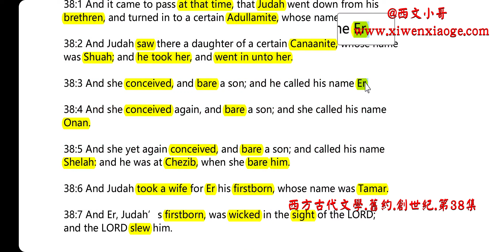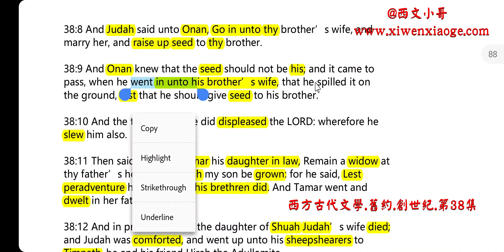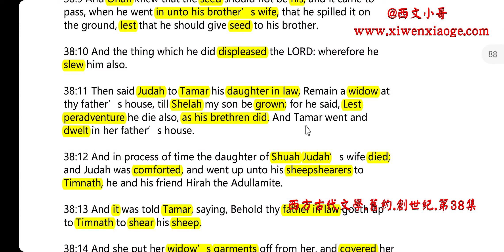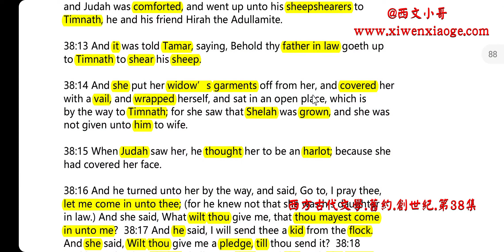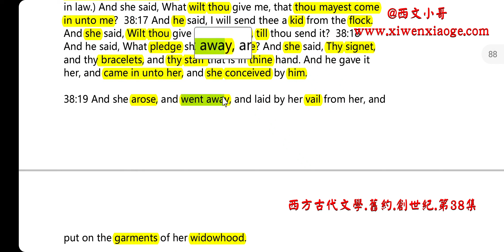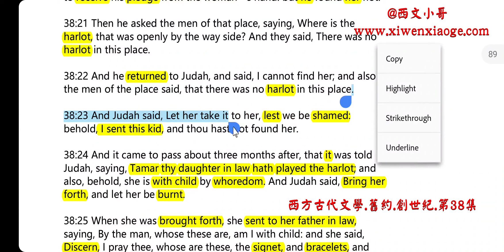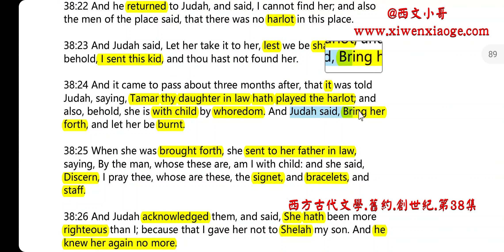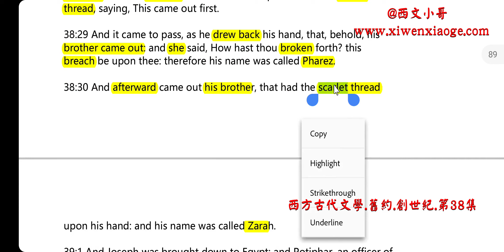10038 聖經Holy Bible舊約創世紀英文單詞閱讀第38集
38:1 And it came to pass at that time, that Judah went down from his
brethren, and turned in to a certain Adullamite, whose name was Hirah.

38:2 And Judah saw there a daughter of a certain Canaanite, whose name
was Shuah; and he took her, and went in unto her.

38:3 And she conceived, and bare a son; and he called his name Er.

38:4 And she conceived again, and bare a son; and she called his name
Onan.

38:5 And she yet again conceived, and bare a son; and called his name
Shelah: and he was at Chezib, when she bare him.

38:6 And Judah took a wife for Er his firstborn, whose name was Tamar.

38:7 And Er, Judah’s firstborn, was wicked in the sight of the LORD;
and the LORD slew him.

38:8 And Judah said unto Onan, Go in unto thy brother’s wife, and
marry her, and raise up seed to thy brother.

38:9 And Onan knew that the seed should not be his; and it came to
pass, when he went in unto his brother’s wife, that he spilled it on
the ground, lest that he should give seed to his brother.

38:10 And the thing which he did displeased the LORD: wherefore he
slew him also.

38:11 Then said Judah to Tamar his daughter in law, Remain a widow at
thy father’s house, till Shelah my son be grown: for he said, Lest
peradventure he die also, as his brethren did. And Tamar went and
dwelt in her father’s house.

38:12 And in process of time the daughter of Shuah Judah’s wife died;
and Judah was comforted, and went up unto his sheepshearers to
Timnath, he and his friend Hirah the Adullamite.

38:13 And it was told Tamar, saying, Behold thy father in law goeth up
to Timnath to shear his sheep.

38:14 And she put her widow’s garments off from her, and covered her
with a vail, and wrapped herself, and sat in an open place, which is
by the way to Timnath; for she saw that Shelah was grown, and she was
not given unto him to wife.

38:15 When Judah saw her, he thought her to be an harlot; because she
had covered her face.

38:16 And he turned unto her by the way, and said, Go to, I pray thee,
let me come in unto thee; (for he knew not that she was his daughter
in law.) And she said, What wilt thou give me, that thou mayest come
in unto me?  38:17 And he said, I will send thee a kid from the flock.
And she said, Wilt thou give me a pledge, till thou send it?  38:18
And he said, What pledge shall I give thee? And she said, Thy signet,
and thy bracelets, and thy staff that is in thine hand. And he gave it
her, and came in unto her, and she conceived by him.

38:19 And she arose, and went away, and laid by her vail from her, and
put on the garments of her widowhood.

38:20 And Judah sent the kid by the hand of his friend the Adullamite,
to receive his pledge from the woman’s hand: but he found her not.

38:21 Then he asked the men of that place, saying, Where is the
harlot, that was openly by the way side? And they said, There was no
harlot in this place.

38:22 And he returned to Judah, and said, I cannot find her; and also
the men of the place said, that there was no harlot in this place.

38:23 And Judah said, Let her take it to her, lest we be shamed:
behold, I sent this kid, and thou hast not found her.

38:24 And it came to pass about three months after, that it was told
Judah, saying, Tamar thy daughter in law hath played the harlot; and
also, behold, she is with child by whoredom. And Judah said, Bring her
forth, and let her be burnt.

38:25 When she was brought forth, she sent to her father in law,
saying, By the man, whose these are, am I with child: and she said,
Discern, I pray thee, whose are these, the signet, and bracelets, and
staff.

38:26 And Judah acknowledged them, and said, She hath been more
righteous than I; because that I gave her not to Shelah my son. And he
knew her again no more.

38:27 And it came to pass in the time of her travail, that, behold,
twins were in her womb.

38:28 And it came to pass, when she travailed, that the one put out
his hand: and the midwife took and bound upon his hand a scarlet
thread, saying, This came out first.

38:29 And it came to pass, as he drew back his hand, that, behold, his
brother came out: and she said, How hast thou broken forth? this
breach be upon thee: therefore his name was called Pharez.

38:30 And afterward came out his brother, that had the scarlet thread
upon his hand: and his name was called Zarah.